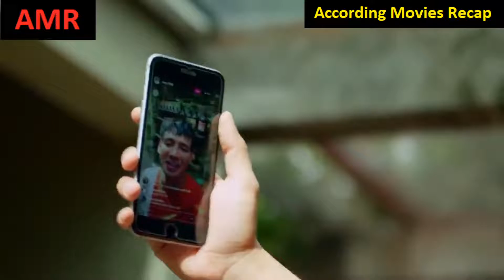Too Handsome to Handle | Handsome Guy Wear Helmet in Classroom | According Movies Recap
according movies recap

Too Handsome to Handle 2019 Movie Explained in English, Guy wears Helmet at School to Avoid Shocking Girls. Kulin, an overly handsome boy, always avoids entering regular school and chooses to spend almost 100% of his life inside the house. Witing Tresno Jalaran Soko Kulino aka Mas Kulin who is too handsome always avoids entering regular school and chooses to spend almost 100% of his life inside the house. He makes his father, Mr. Archewe, his mother, Bu Suk, and his brother, Mas Okis, worry. They arrange a scenario that succeed in making Mas Kulin agree to spend the last year of his high school years at a special school for boys, Horridson High School. Mas Kulin's handsomeness is then exposed to the outside world so his days go unusual: female teachers faint and he becomes the target of BBM High School students.